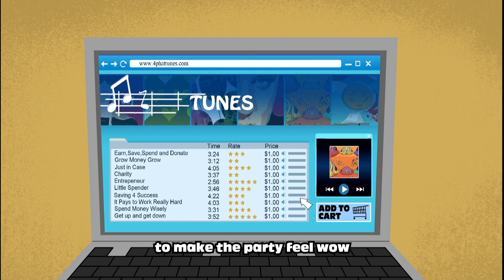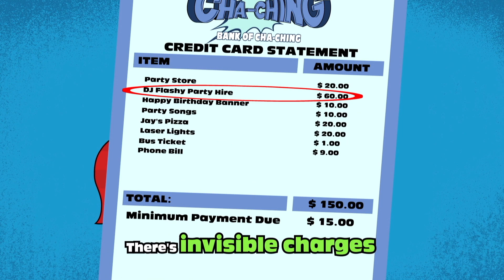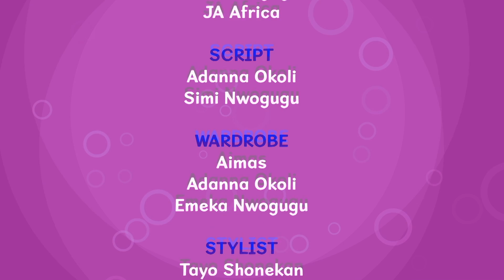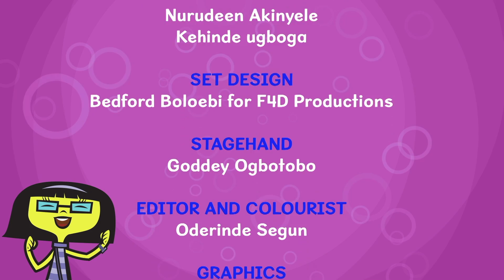Spend on Debit, Less on Credit II The Cha-Ching Money Show with Adanna and Emeka Episode 12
In Episode 12, the Cha-Ching learn the difference between Credit and Debit cards and how to use them responsibly! Introduce your kids to the show to help them build a solid financial foundation.